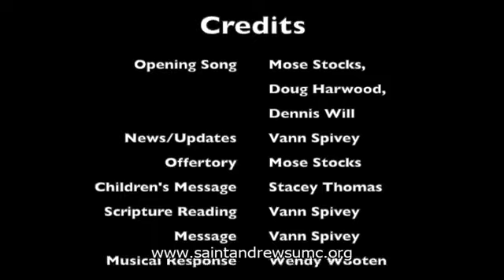Sunday Service 10 25 2020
The Life of Moses - part 2